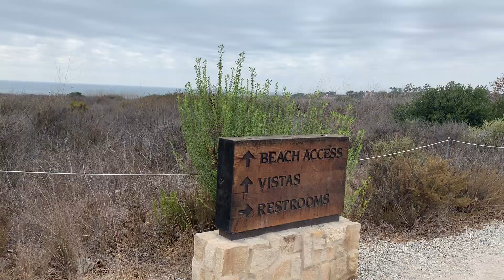surprise birthday party, beach day, and fun with friends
hi 안녕,
thanks for stopping by and watching my vlog :)

pH-1 - 365&7 (feat. JAMIE)